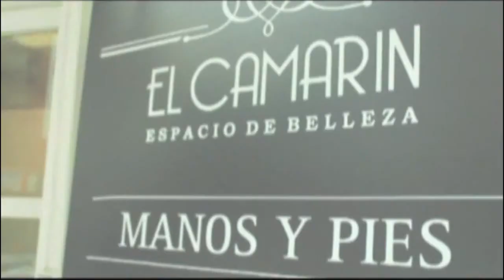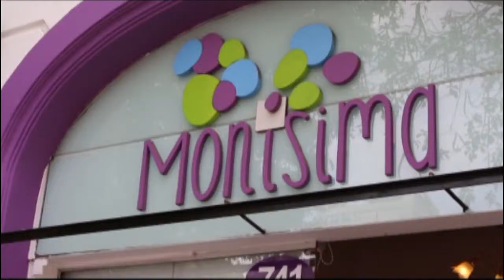El Rincón de Las Pepas - 184 -1 (09-01-15)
Recordamos las mejores notas del 2014 y no podía faltar una de las notas que más nos gustó hacer, compartimos una tarde con un grupo de jóvenes que se dedican a practicar Long Board, desde el pie del cerro, esta nota con mucho vértigo y adrenalina, no te la pierdas la primera parte.